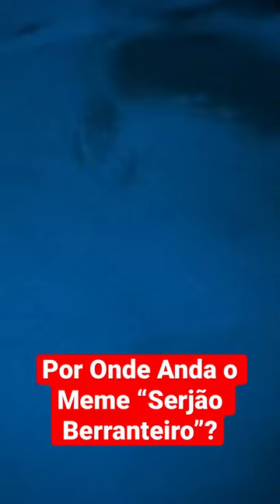Por Onde Anda O Meme “Serjão Berranteiro”?